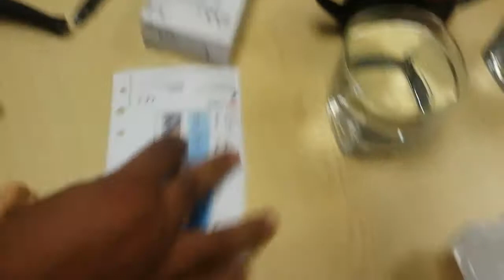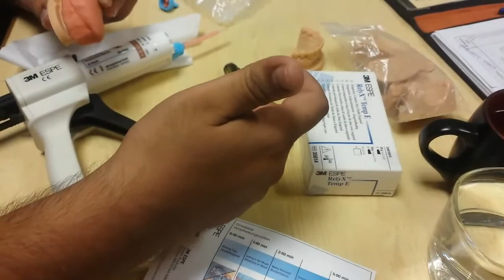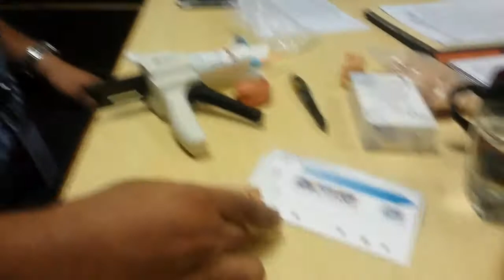Temporary crown or bridge for patients without teeth/edentulous patients. Temporization in Dentistry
Temporary Crown or Bridge created via 3M's Protemp 4.
Steps in sequence:
Step 1: Initial Impression of an ideal model (Make sure its not and should never get contaminated).
Step 2: Prepare the Crown and Bridge.
Step 3: Pour the Protemp 4 material in the impression and place the impression tray (filled with Protemp) back in the oral cavity where the crowns and bridges are created.
Step 4: Remove the impression tray after 5 minutes.
Step 5: Remove the excess material, finish and then polish by applying the ALCOHOL SWAB only.